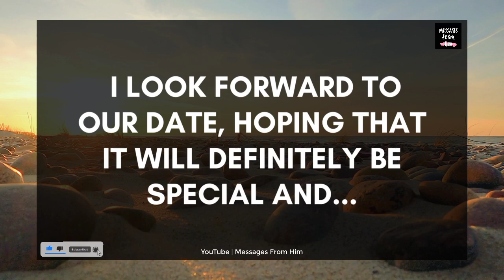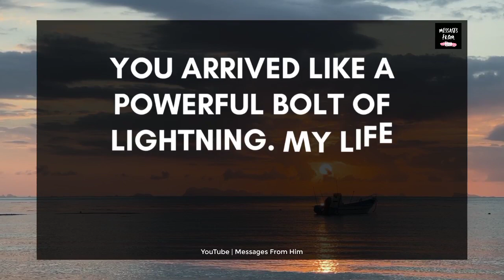🌟💌 Baby, This Is One Thing I'm Sure Of 🙏🌹💝💔💫😢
RELATED QUERRIES :
dm to df
dm to df Channellised message
divine feminine
dm to df twin flame
twin flame